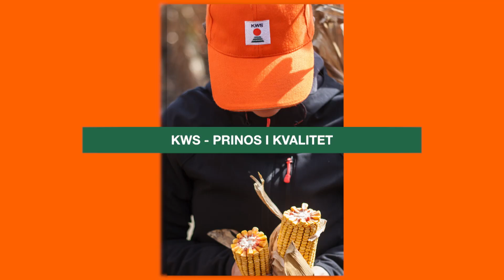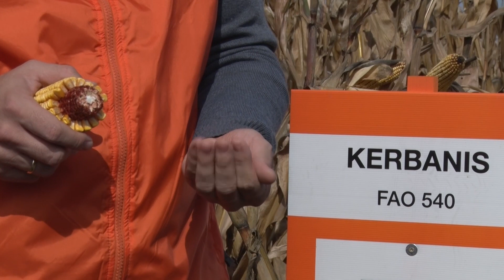Iskustva korisnika sa KWS hibridima kukuruza - U nasem ataru 666